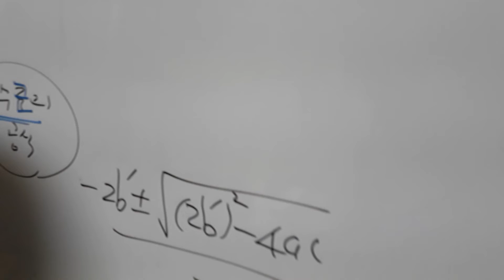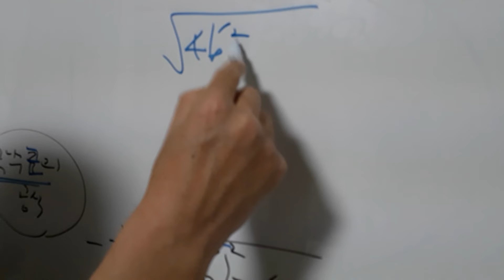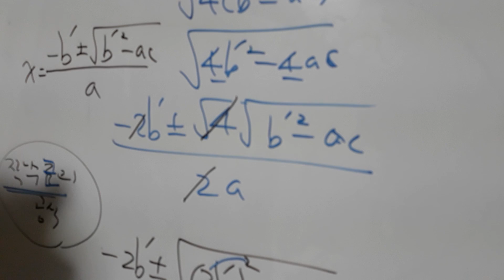짝수근의 공식 태권도 아닌 유도 ㅋ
짝수근의 공식